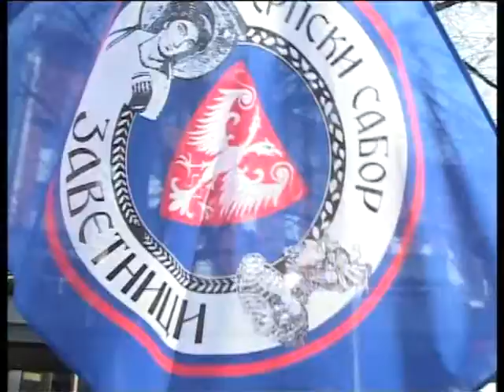Za referendum o NATO u